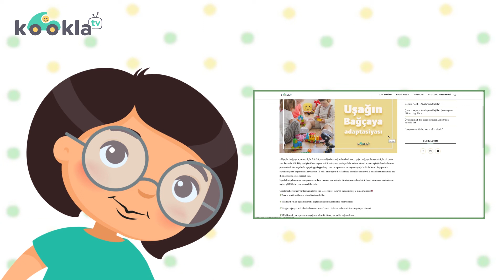UŞAQLARIN TUALET TƏLİMİ - PSİXOLOQ MƏSLƏHƏTİ (Tualet telimi)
UŞAQLARIN TUALET TƏLİMİ - PSİXOLOQ MƏSLƏHƏTİ - TUALET TELİMİ
Usaqların tualet telimi
Uşaqlarda tualet təlimi
Uşağı güvəcə ("qarşoka") necə öyrədək?
Addım-addım tualet təlimi
Tualet telimi

TUALET/ GÜVƏC / GUVEC / KARSHOK / KARŞOK / QARŞOK /KARSHOK

Əziz balaca dostlarımız və onların valideynləri, videolarımızı bəyənməyi və dostlarınıza göstərməyi unutmayın!

Bizi Facebook və Instagramda izləyin!

Azerbaycan dilinde cizgi filmleri / nagillar / hekayeler /Azerbaycan Nagillari/ Nağıl / Nağıllar / hekayə
Поучительные мультфильмы на Азербайджанском языке
Мультфильмы на азербайджанском языке смотреть онлайн
Azerbaijani Fairy Tales
Azerbaijani animated films for children